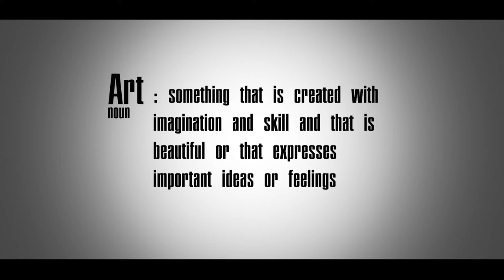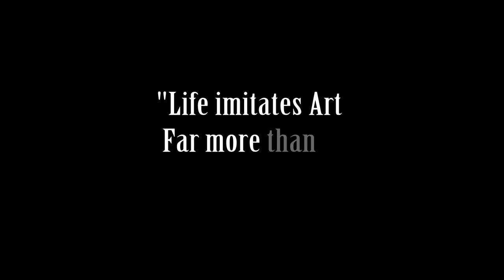What is Art?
Welcome to Oculi Arts youtube!!! This is a short where I display my thoughts on Art. What it is? And what is does?

I hope you all enjoy, feedback in any matter is much appreciated. But if you can please leave a comment telling me your thoughts on it!!